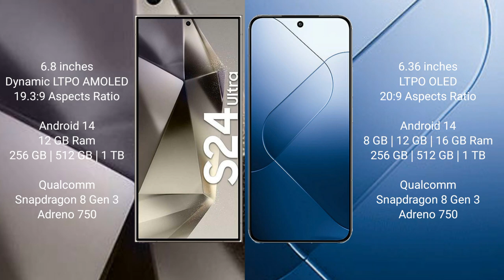Samsung Galaxy S24 Ultra vs Xiaomi 14 Review